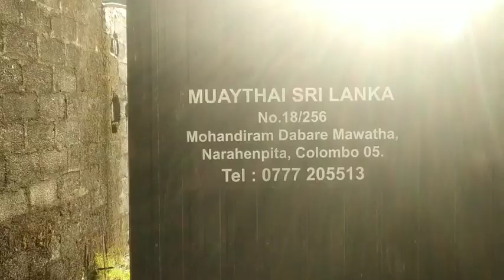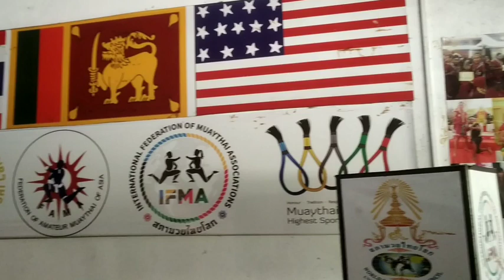WMC sri Lanka Head office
ഈ വീഡിയോയിൽ ഉള്ളതാണ് wmc ഹെഡ് ഓഫീസ്,1500 ഓളം സ്കോയർ ഫീറ്റ് വലിപ്പം ഉള്ള ക്ലബ് ആണ്, വിശാലമായ പാർക്കിങ് സൗകര്യം ഉണ്ട്‌, തൊട്ട് അടുത്ത് തന്നെ low, medium and highest level ഹോട്ടലുകളും ഉണ്ട്‌,
south Indian food ഇവിടെ അവൈലബിൾ ആണ്.
wmc sri Lanka pro fight ന് വന്നപ്പോ എടുത്ത വീഡിയോ.

Muay thai Kerala official whatssap group ഇൽ അംഗം ആകണോ,,..?എങ്കിൽ ഈ ലിങ്കിൽ മെസ്സേജ് അയക്കു 👇

Muay Thai Gala Tutorial Application Link 👇 മലയാളത്തിൽ ആദ്യമായി

നിങ്ങൾ ഏതെങ്കിലും ആയോധന കലയിൽ ഒരു വർഷമെങ്കിലും പരിചയം ഉള്ള ആളാണോ..?👇

നിങ്ങൾക്ക് Thailand ആയോധന കലയായ Muay Thai പഠിക്കണോ...?

▪️ Muay Thai Instructor Certificate Course with Instructor ID Card

▪️ You will get Muay thai & Muay boran syllables

▪️ IFMA (International Federation Of Muay Thai Association Recognized by International olympic Committee) അഗീകാരം ഉള്ള 159 രാജ്യങ്ങളിൽ  കൂടുതൽ പ്രാക്ടീസ് ചെയ്യുന്ന  അതെ സിലബസ് തന്നെ നിങ്ങൾക്കും കിട്ടുന്നു
 ▪️ MUAY THAI ഒഫീഷ്യൽ Instructor ആവണോ...?

▪️ അടുത്ത ബാച്ചിലേക്കുള രെജിസ്ട്രേഷൻ ആരംഭിച്ചു

(call /whatsapp)

about  asst. grand master  Binu Joseph 👇

Muay Thai

Qualified asst. Grand Master exam in November 2020
(Khan 15th silver and gold Mongkol ) Kerala's first IFMA MUAY THAI 15th Khan

President of Kerala State Muay Thai Association (KSMA )

Chairman of UMAI national pro Muay Thai Commission

Join Secretary of United  Muay Thai Association - India (UMAI )

south Indian Muay thai chief of United Muaythai Association India

Other martial arts

kick Boxing

working president of Kerala state amateur Kickboxing Association (KSAKA) WAKO INDIA KERALA

Karate -4th Dan Black belt

Kick Boxing - 1st Degree
 Black Belt & National Referee

Boxing -Malappuram district boxing association executive member

Wushu - qualified instructor, malappuram district wushu association executive member

Grappling - president of Grappling federation of Kerala and National referee

Join Secretary of Grappling Federation Of India (GFI)

Kurash -State Referee & president of kurash association of Malappuram

MMA- State Referee

Yoga- certified instructor